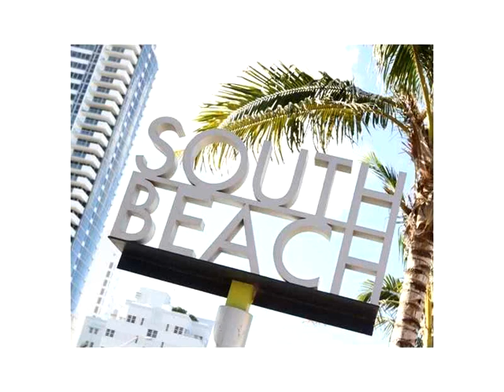2155 Washington Ct # 110,Miami Beach,FL 33139 Co-Op For Sale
Conveniently located on a first floor with direct access to a quiet street. two blocks from the beach, cultural center, bass museum and lincoln road. porcelain floors, closet builtins, valet parking. excellent pool and courtyard